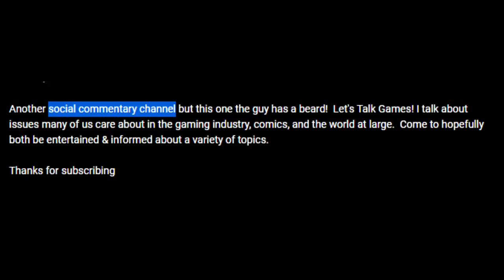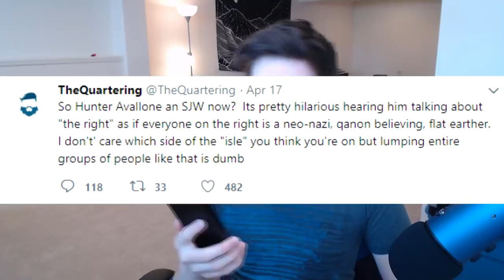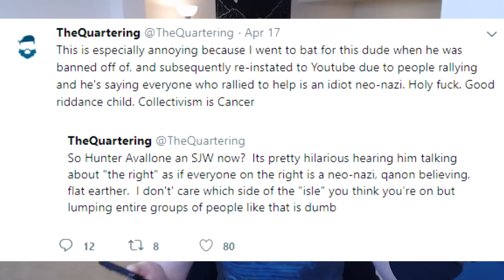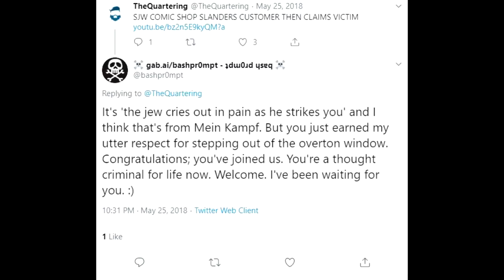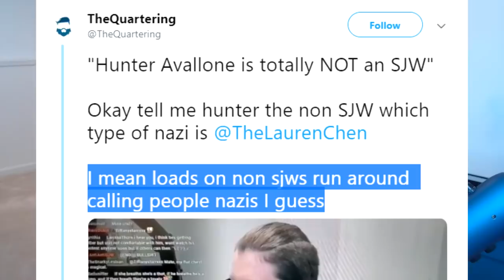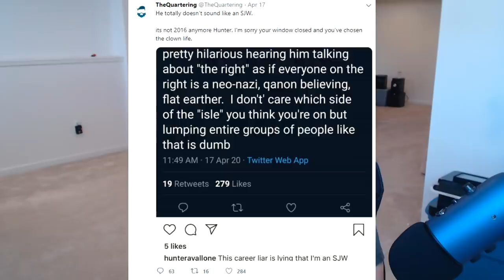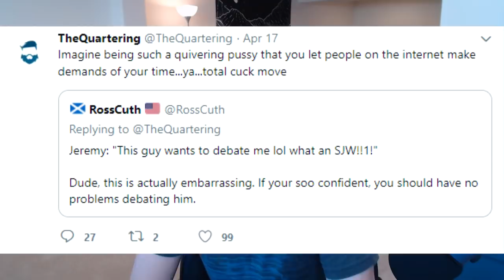I'm an "SJW" - Response to TheQuartering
I do not want to start drama with this video. That's why I approached this as kindly as I could. I am making this video to clear my name after TheQuartering lied that I'm an SJW.